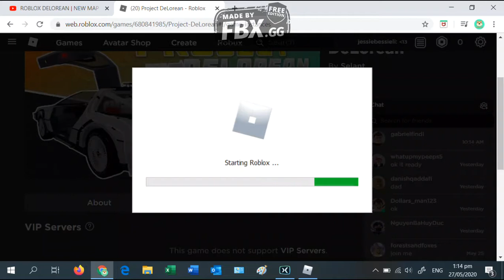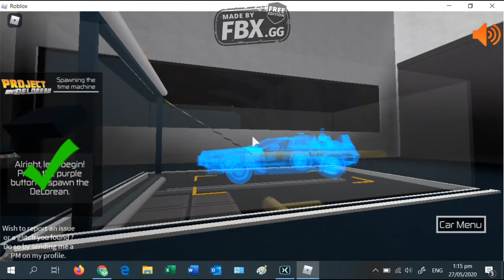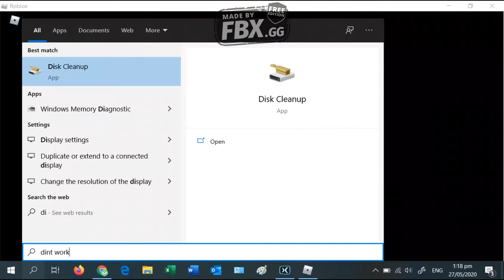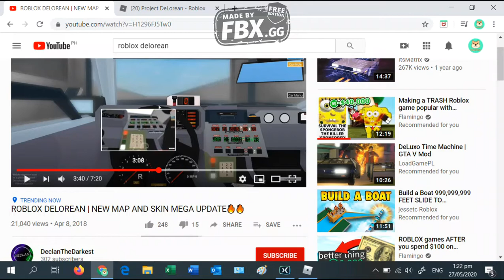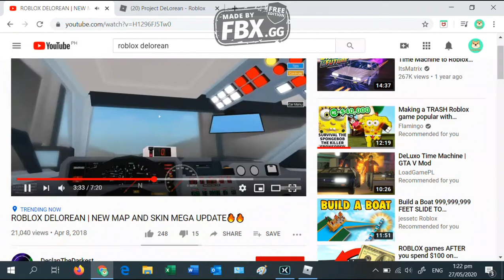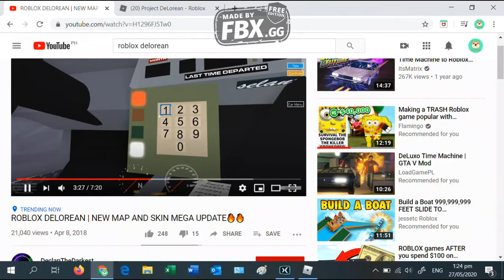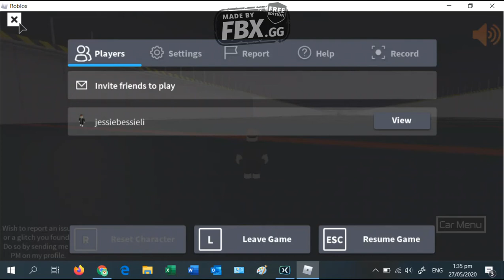Roblox Delorean Time Machine!!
Hello Viewers So Today i am Testing the Delorean Time Machine
I Wasent Sure How To Control The Machine